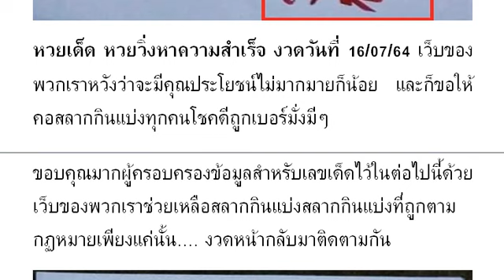SPKThai SPKLottery Production 16/07/2021 | SPKThai SPKLottery 16/07/2564 หมายเลข 110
หวยเด็ด หวยวิ่งหาความสำเร็จ งวดวันที่ 16/07/64